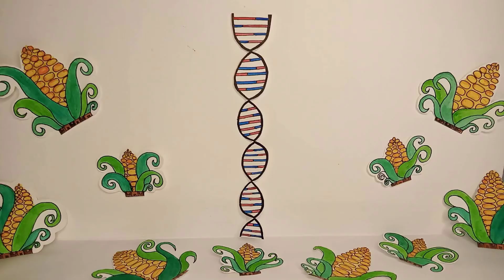Biopesticida PIPER - Synthetic Biobots 2022 - Stop Motion - iGEM Design League 2022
Stop Motion Científico
Video Promocional de la Competencia iGEM Design League 2022